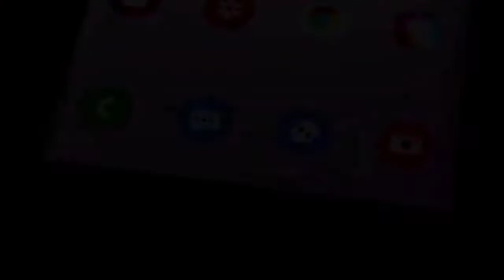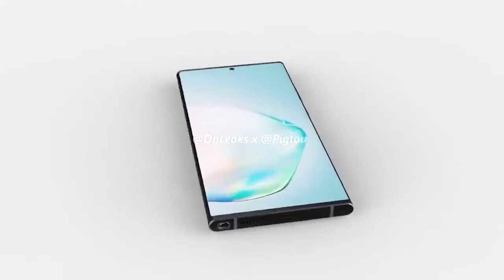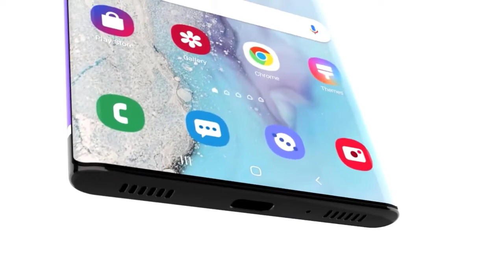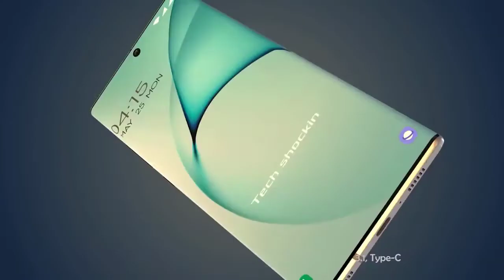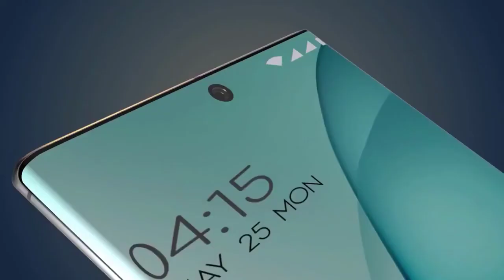SAMSUNG GALAXY NOTE 20 - Insane Power!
the samsung galaxy note 20 is the upcoming flagship from samsung and its set to be incredible! Its going to be the most powerful smartphone and its easy to see why  the galaxy note 20 is the most anticipated smartphone this year. Not only do we see the samsung galaxy note 20 but we also get a note 20 ultra! In todays video we go through the specs, design, launch & price of the samsung galaxy note 20 & note 20 ultra. We also have an official trailer video and hands on unboxing of the galaxy note 20